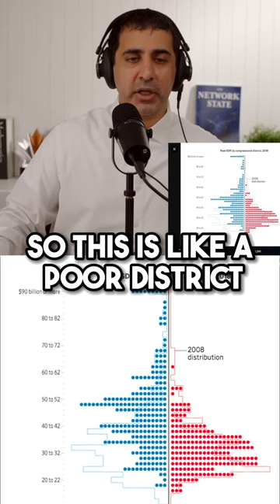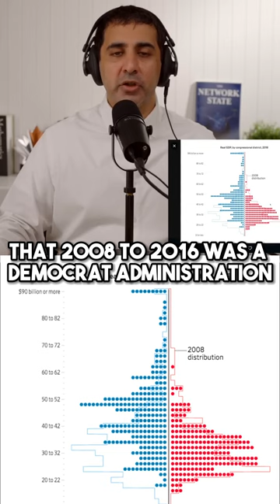Does the Federal Reserve exhibit a 'BLUE' bias in 2018?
Does the Federal Reserve exhibit a 'BLUE' bias in 2018 when it comes to money distribution, while Republicans face the consequences through a massive tax payment? 🔴 🔵 Balaji Srinivasan strongly believes so!